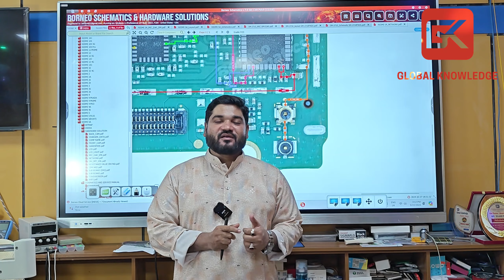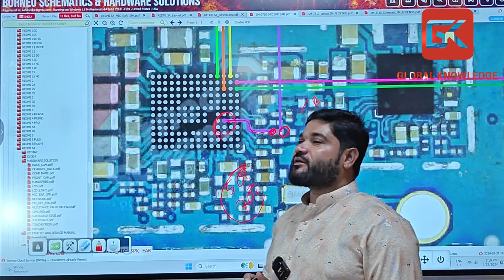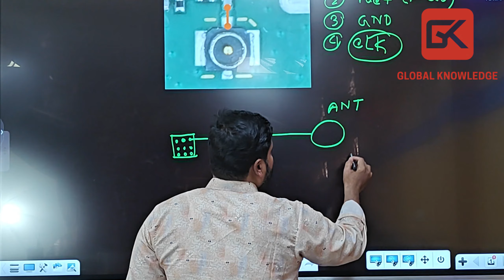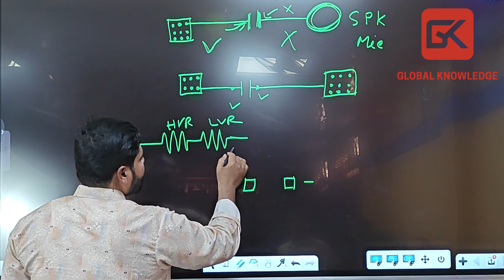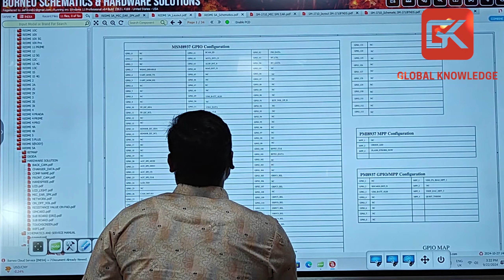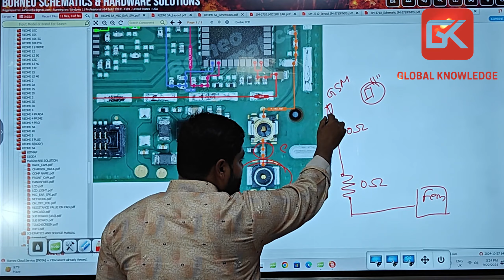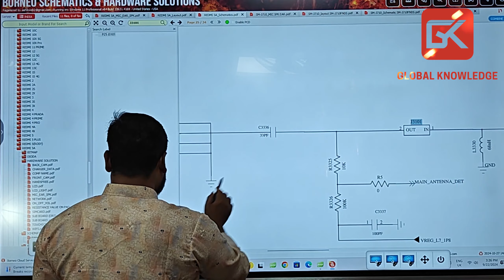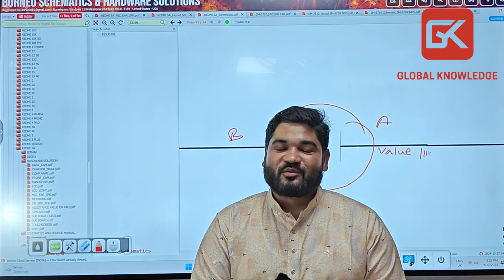Series Capacitor in Mobile phone mic Section/Mobile phone Repair Training